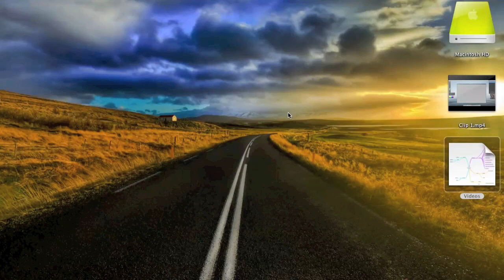Keyboard Cleaner - Tastatur putzen leicht gemacht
So könnt ihr eure Tastatur auch ohne den Mac auszuschalten säubern.